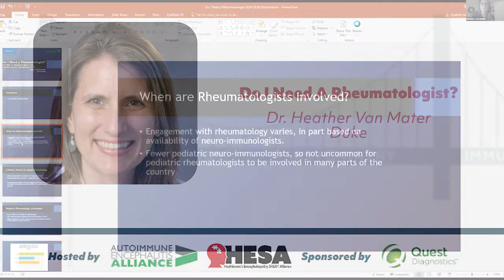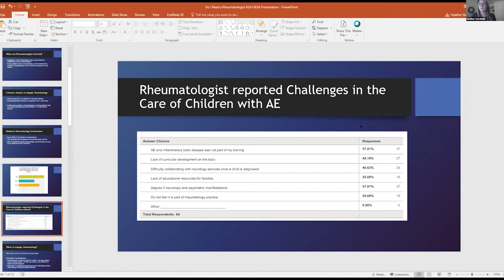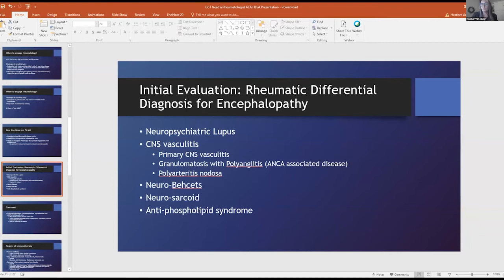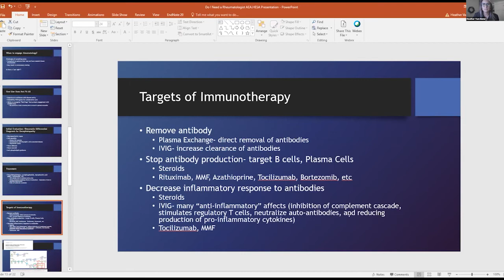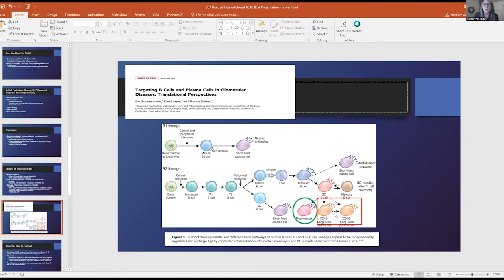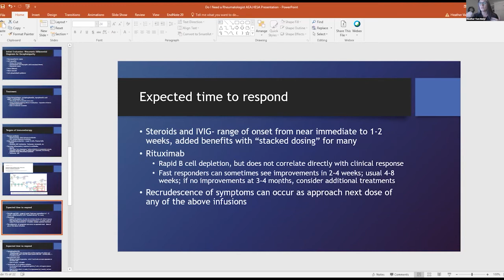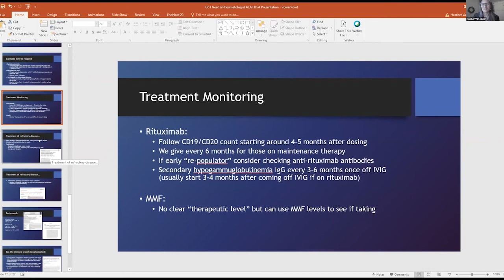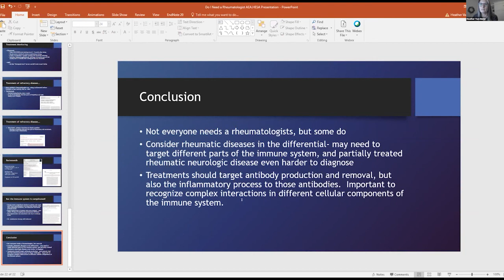Dr. Heather Van Mater